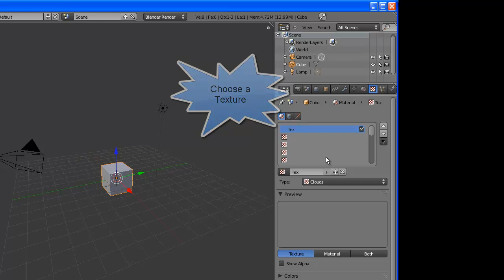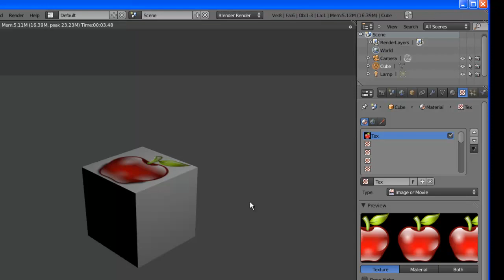adding Texture and Image to an object Blender 2.5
Blender, how to add a texture and an image to an object

Blender 2.5-2.6